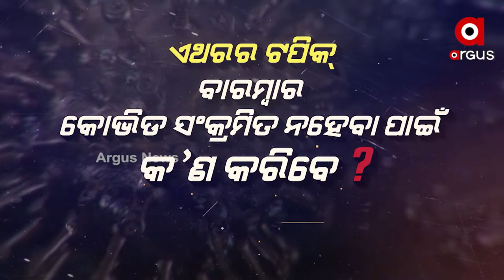ପ୍ରେସ୍‌କ୍ରିପ୍ସନ୍‌ (Prescription)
ବାରମ୍ବାର କୋଭିଡ ସଂକ୍ରମିତ ନ ହେବା ପାଇଁ କ'ଣ କରିବେ ?
ପ୍ରେସ୍‌କ୍ରିପ୍ସନ୍‌
ଶନିବାର ୩ ଟା ୩୦ ରେ